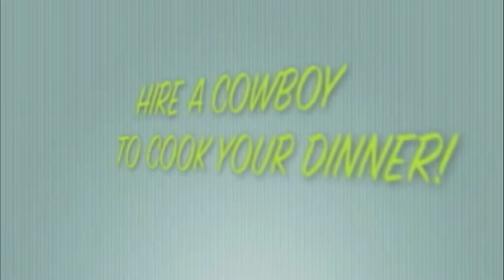ZIP LINE from tree house across meadow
A great amenity available at the AAA Chalet at the Pollock Vacation Rental between Zion and Bryce National Parks in Southern Utah.  As many rides as you want!  Safe for all ages.
It begins in a tree house and ends 500 feet across a meadow.  Sorry but the hike back belongs to you!